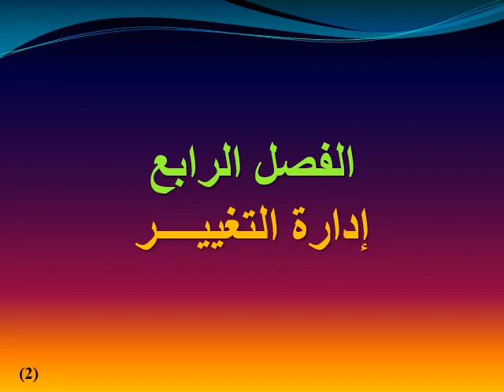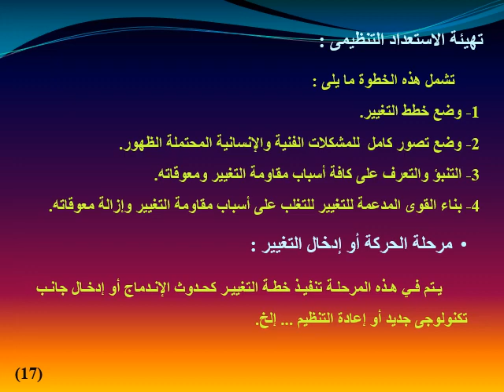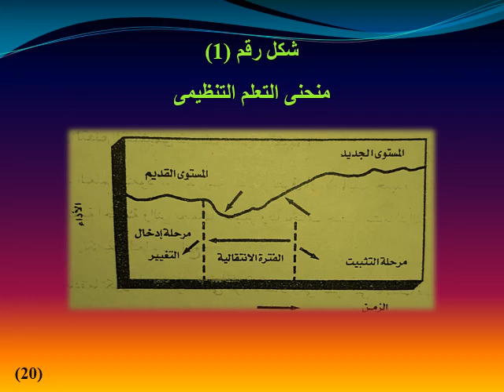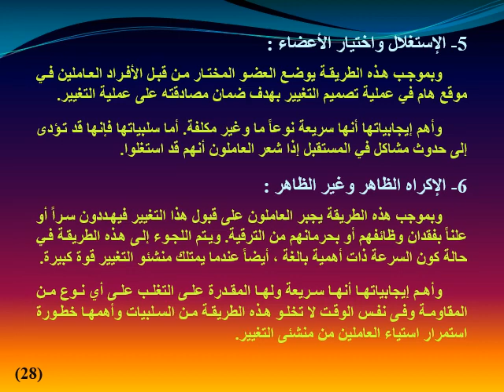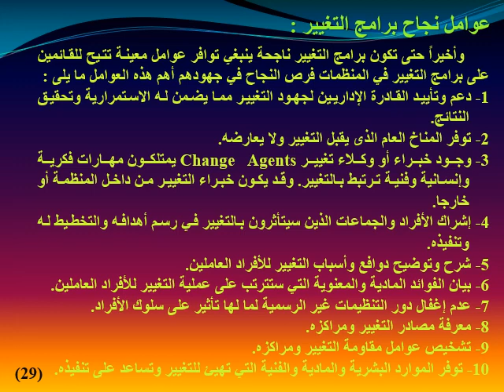دبلومة إدارة الأعمال & تنظيم وطرق العمل - الفرقة الثانية - الرقابة والمتابعة - د/ أمانى البرى